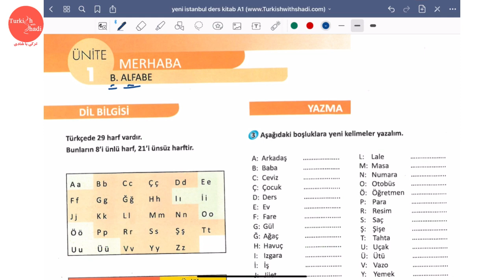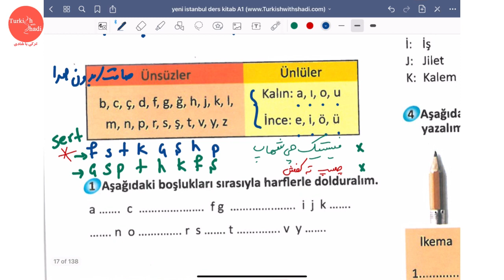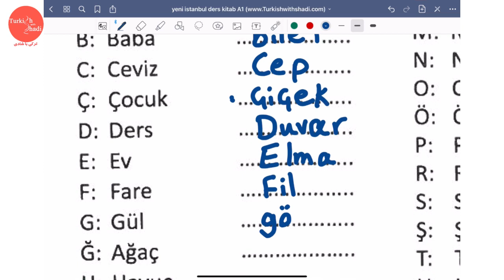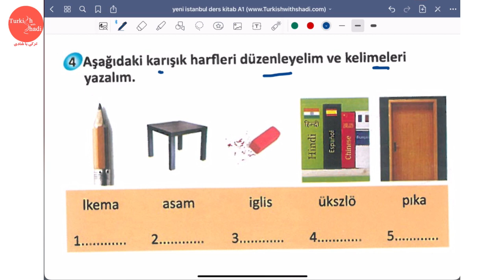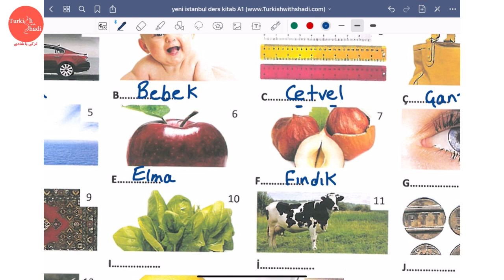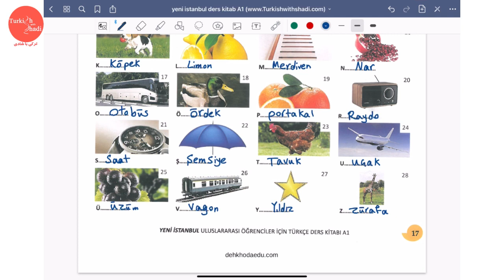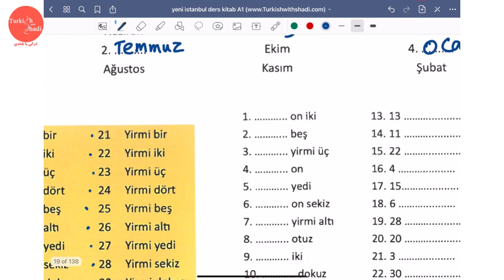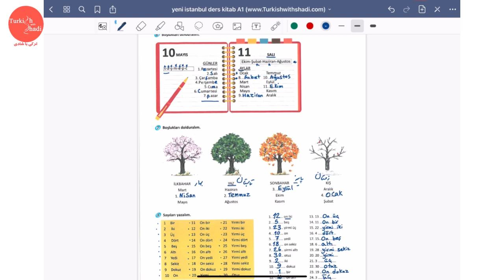سطح یک | جلسه چهارم | Yeni Istanbul آموزش کتاب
YENİ İSTANBUL A1| ترکی با شادی | آموزش کتاب ترکی ینی استانبول | جلسه چهارم
Yeni İstanbul Uluslarası Öğrenciler İçin Türkçe A1 Kitabı | Ders 4

آموزش الفبا | روزهای هفته | فصل و‌ماه های سال در ترکی استانبولی

کتاب استانبول,
کتاب استانبول جدید,
کتاب استانبول a1,
کتاب استانبول سطح یک جلسه 1,
کتاب استانبول سطح a1,
کتاب istanbul,
کتاب istanbul a1,
شرح کتاب istanbul a1,
آموزش کتاب استانبول,
آموزش istanbul a1,
آموزش istanbul ,
istanbul a1,
Yeni istanbul,
کتاب آموزش ترکی استانبولی istanbul,
کتاب آموزش زبان ترکی استانبولی istanbul,
آموزش رایگان کتاب استانبول a1,
پک کامل کتاب استانبول,
دانلود کتاب استانبول a1,
آموزش رایگان کتاب استانبول,
پاسخنامه کتاب استانبول,
آموزش کتاب استانبول a1,
کتاب خودآموز ترکی استانبولی,
آموزش گرامر کتاب استانبول a1,
آموزش تصویری کتاب استانبول a1,
آموزش زبان ترکی کتاب استانبول,
آموزش کتاب istanbul a1,
istanbul a1,
istanbul,
yeni istanbul a1,
پی دی اف کتاب استانبول a1,
آموزش رایگان زبان ترکی,
آموزش رایگان زبان ترکی استانبولی,
آموزش رایگان زبان ترکی در استانبول,
آموزش رایگان ترکی,
آموزش رایگان آنلاین زبان ترکی استانبولی,